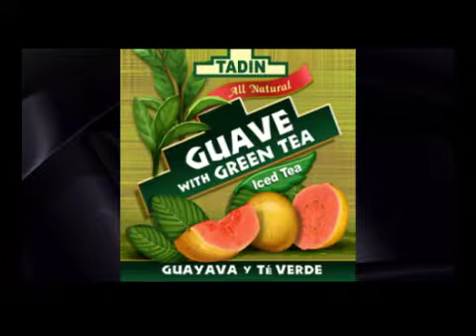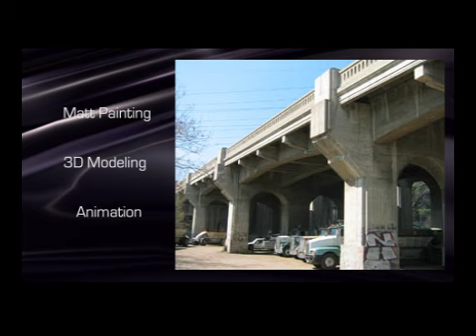Fletcher-Demo-3D.mp4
This is my illustration demo reel. It just goes through a lot of my work really fast so you can get an idea of what I have done (what I can do)